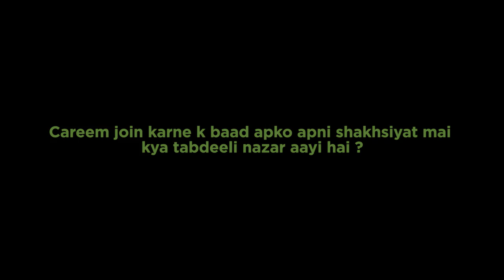A Day with a Careem Captain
Careem PAK